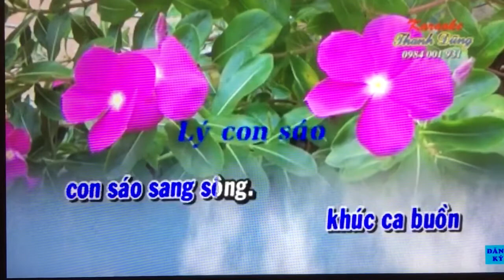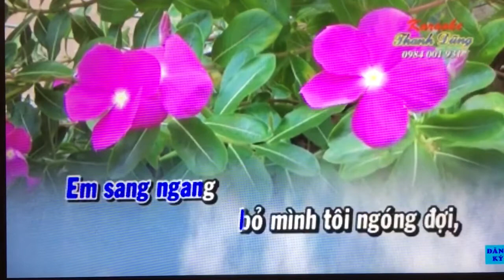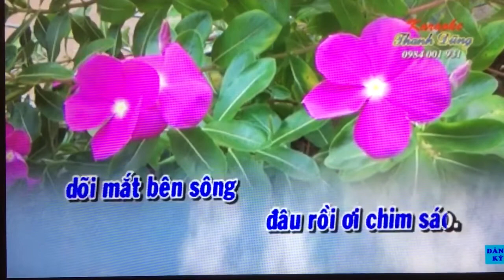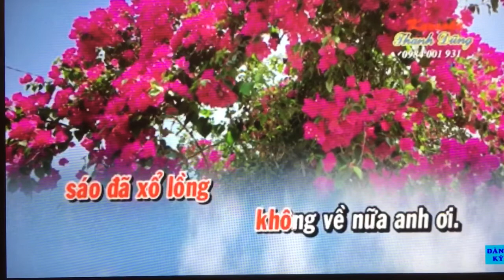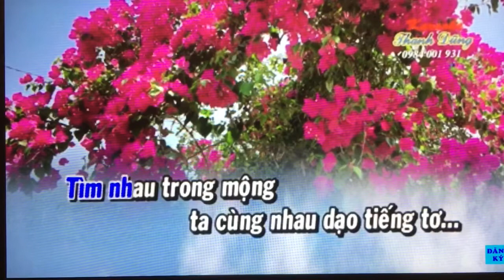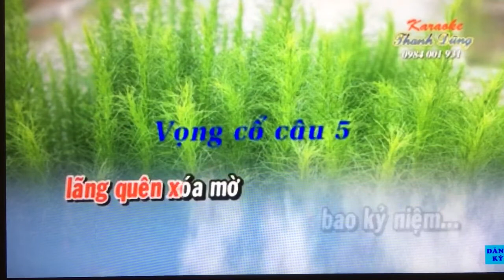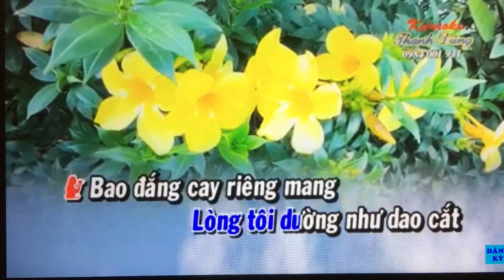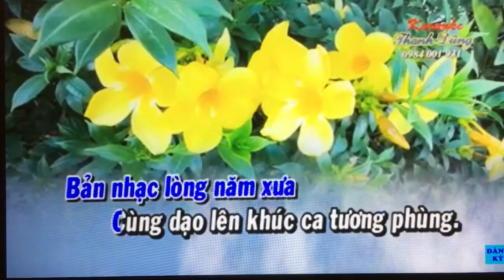VC. Moi dao. Noi buon chim sau